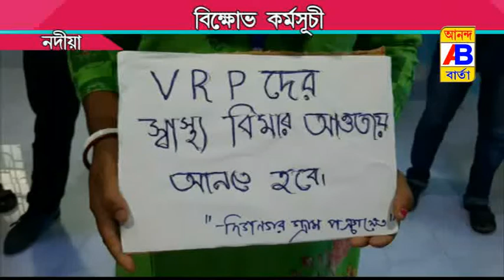DEMONSTRATION OF VRP WORKERA